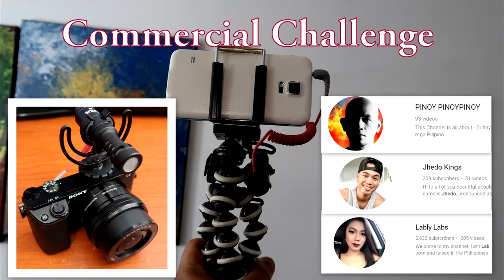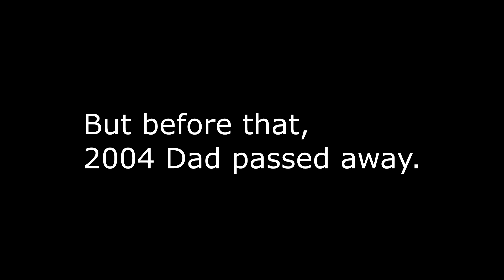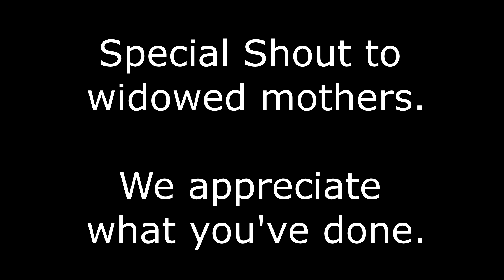Shout out to all Mothers.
SMOVE MOBILE is the only 3-axis all size smartphone stabilizer with a built-in telescopic extension with pro features: auto face follow and object tracking video recording, programmable motion time lapse, auto portrait mode and panorama, tripod and extension adapter mount, and full user-customizable control

MY CAMERAS & GEARS
1.  Canon PowerShot G7X Mark II
MagFilter Cover Lens 42mm
Screen Protector

2.  Sony a6000 - Mirrorless DSLR

3.  DJI Spark (Drone)

4.  Samsung Galaxy S5
Pop Socket

5.  Softbox Lighting Studio Kit

6.  Rode VideoMic
a. Cheap Shotgun mic

7.  GoPro HERO Session (waterproof)

8.  Sony Vegas Pro 14

9.  Eken H9R - Action Camera

10. Seagate 2TB Passport Drive

Produced by
JASON DELAROSA